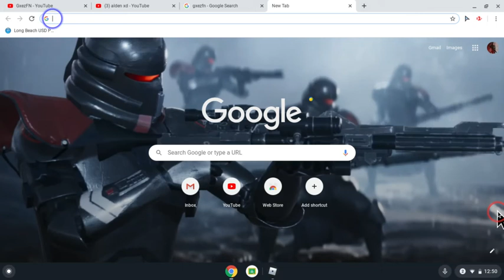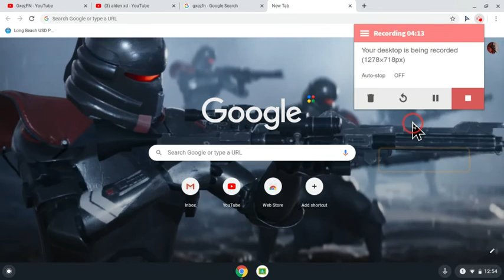roblox build a boat - x wing review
this is the review for the x wing